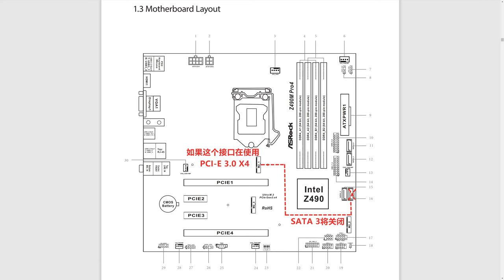ASRock華擎 z490M PRO4 主板簡析